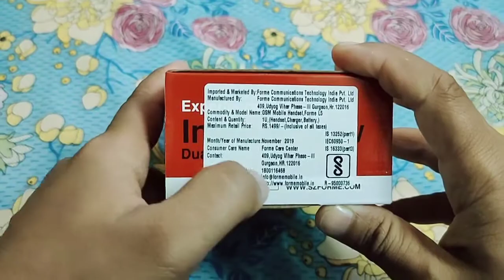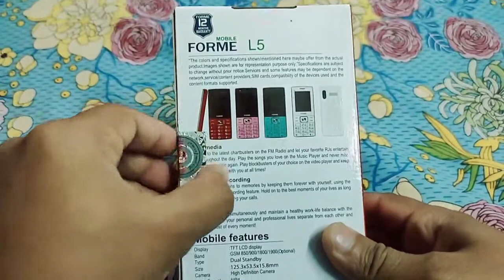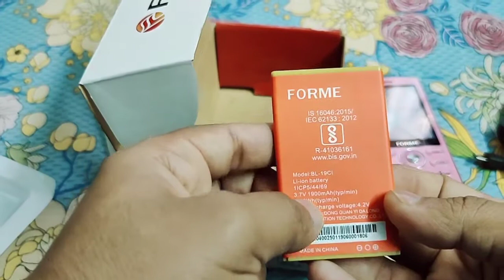Unboxing of FORME L5 keypad mobile in తెలుగు. Big battery and speaker. dual sim standby.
Unboxing and review of FORME L5 keypad mobile for Grandparents. Big battery and big speaker. dual sim standby. తెలుగు.